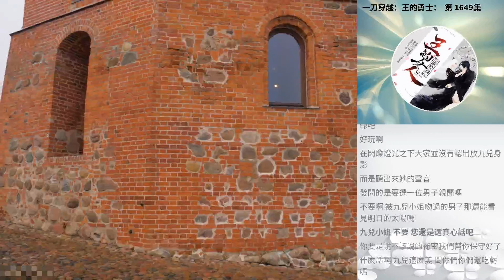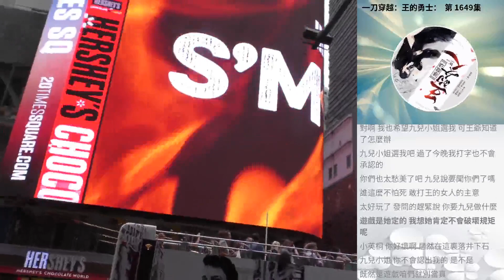一刀穿越：王的勇士： 第 1649集